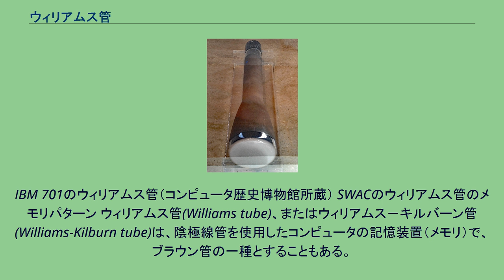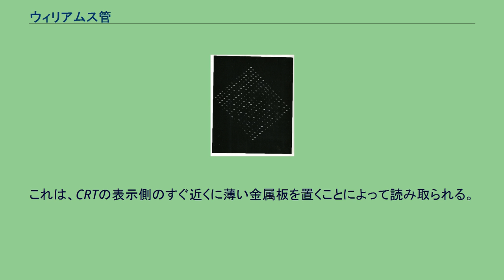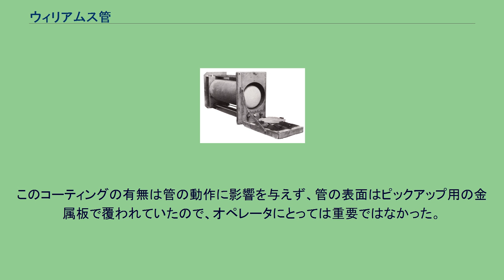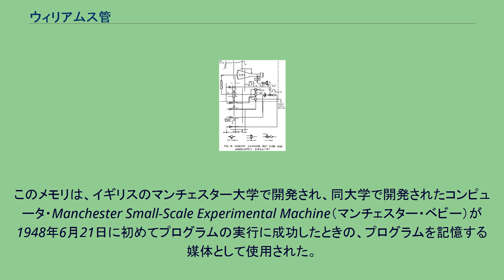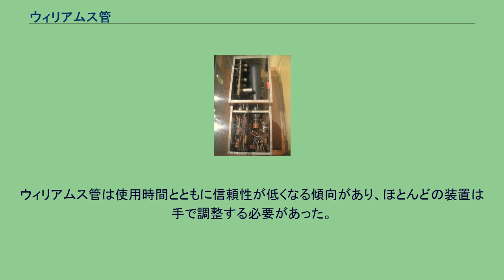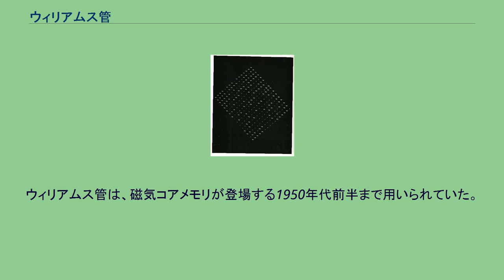ウィリアムス管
IBM 701のウィリアムス管（コンピュータ歴史博物館所蔵） SWACのウィリアムス管のメモリパターン ウィリアムス管(Williams tube)、またはウィリアムス－キルバーン管(Williams-Kilburn tube)は、陰極線管を使用したコンピュータの記憶装置（メモリ）で、ブラウン管の一種とすることもある。
名前は開発者であるフレディー・ウィリアムスとトム・キルバーンに由来する。
これは、初のランダムアクセス可能な記憶装置（Random Access Memory）であり、いくつかの初期のコンピュータで使用された。
ウィリアムス管は、陰極線管(CRT)上にドットのグリッドを表示することで動作する。
CRTの動作原理により、各ドットに静電気の電荷が発生する。
各ドットの位置での電荷は、ディスプレイのすぐ前にある薄い金属板で読み取られる。
時間の経過とともにディスプレイの表示は薄くなる（すなわち、電荷が失われる）ため、定期的にリフレッシュする必要がある。
それまで主流だった水銀遅延線は水銀中の音波で記録していたため、情報の伝達や更新に音速の制限があった。
ウィリアムス管ではその制限が真空管内の電子の速度となるため、より速いサイクルで使用できる。
ただし、ドットの間隔を短くしすぎると、電荷が周りのドットにも影響を与えてしまうため、ある程度の間隔を開ける必要があり、小型化が不可能だった。
ウィリアムスとキルバーンは、イギリスで1946年12月11日と1947年10月2日に特許を出願し、その後アメリカで1947年12月10日と1949年5月16日に特許を出願した。
ウィリアムス管は、陰極線管(CRT)で発生する二次電子放出という現象を利用したものである。
電子ビームがディスプレイ表面の蛍光体に当たると、通常は蛍光体が点灯するが、ビームのエネルギーが所定の閾値（蛍光体の種類によって異なる）を超えると、蛍光体から電子が飛び出す。
この電子は、短い距離を移動してCRTの表面に引き寄せられ、少し離れた場所でCRTの上に落下する。
全体的な効果としては、電子が不足しているビームのすぐ近くの領域ではわずかに正の電荷が発生し、それらの電子が着地するドットの周囲ではわずかに負の電荷が発生する。
結果として生じるポテンシャル井戸は、電子が元の位置に戻るまでの数秒間、管の表面に留まる。
その寿命は、蛍光体の電気抵抗と井戸の大きさに依存する。
ポテンシャル井戸を生成するプロセスを、コンピュータメモリの書き込み操作として使用し、2進数の1桁、すなわちビットを格納する。
ドットやスペースの集合体、多くの場合、ディスプレイ上の横一列が、コンピュータのワードを表す。
ドットの大きさや間隔と寿命、隣接するドットとの干渉を防ぐ能力には関係がある。
このため、メモリ密度には上限があり、1本のウィリアムス管には通常1024～2560ビットのデータを保存することができる。
電子ビームは本質的に慣性がなく、ディスプレイ上のどこにでも移動できるため、コンピュータは任意の場所のデータにアクセスすることができるので、ランダムアクセスが可能なメモリとなる。
一般的に、コンピュータはアドレスをXとYのペアとしてドライバ回路にロードし、タイムベースジェネレータを起動して選択した場所を掃引し、通常はフリップフロップとして実装されている内部レジスタからの読み出しまたは書き込みを行う。
メモリの読み取りは、書き込み動作によって引き起こされる二次的な効果を利用して行われる。
書き込みが行われる短い時間の間に、蛍光体の電荷の再分配により、近くの導体に電圧を誘導する電流が発生する。
これは、CRTの表示側のすぐ近くに薄い金属板を置くことによって読み取られる。
読み出し動作中、ビームはディスプレイ上の選択されたビット位置に書き込みを行う。
先に書き込まれた場所はすでに電子が消耗しているため、電流は流れず、金属板上には電圧がかからない。
これにより、コンピュータはその場所に"1"が記録されていると判断することができる。
もしその場所が以前に書き込まれていなかった場合は、書き込みプロセスによってポテンシャル井戸が作成され、金属板上にパルスが読み込まれて"0"を示す。
メモリの場所を読み取ると、そこに何が記録されていたかに関わらず、電荷が発生し、その場所の元の内容が破壊されるため、データを元に戻すために、読み取った後に再度書き込みを行う必要がある。
いくつかのシステム...